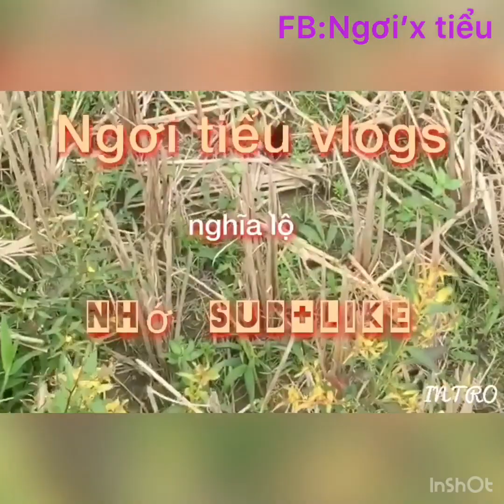Ngơi tiểu|| đi bắt chim én.....và cái kết đắng lòng